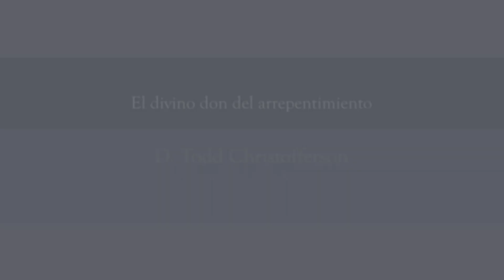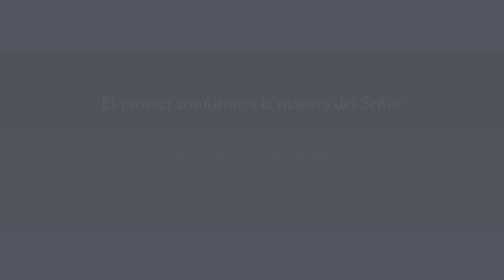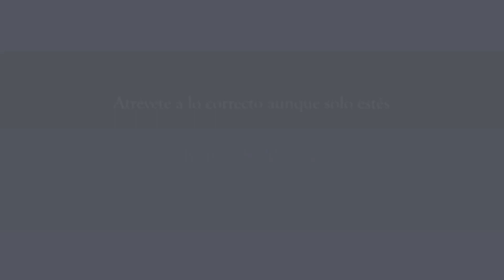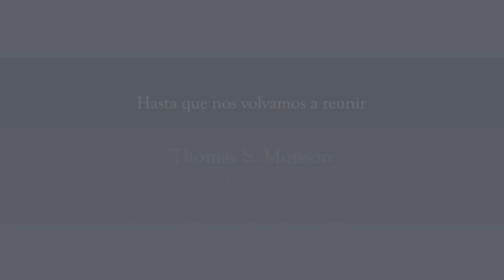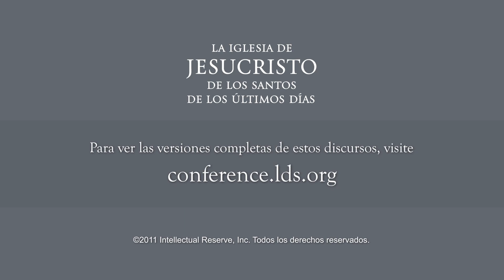Extractos de la conferencia general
Acompañenos a disfrutar lo más Relevante de la Conferencia General de Octubre del año 2011